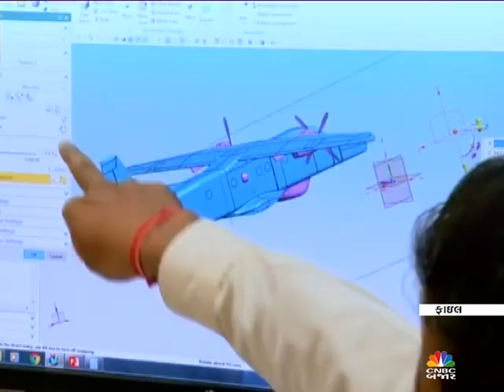ગુજરાતમાં થશે નાના એરક્રાફ્ટનું ઉત્પાદન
ગુજરાતમાં નાના એરક્રાફ્ટ અને હેલિકોપ્ટરનું ઉત્પાદન શરૂ થશે. વર્ષના અંત સુધીમાં પહેલું એરક્રાફ્ટ માર્કેટમાં આવી જશે.